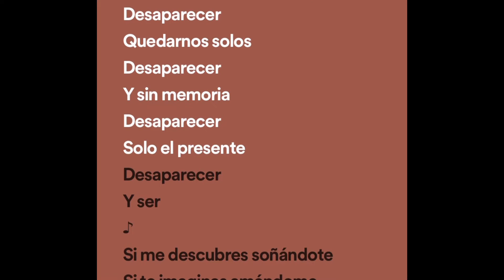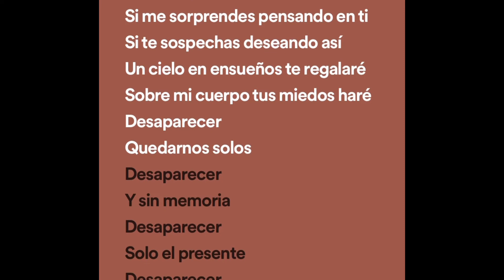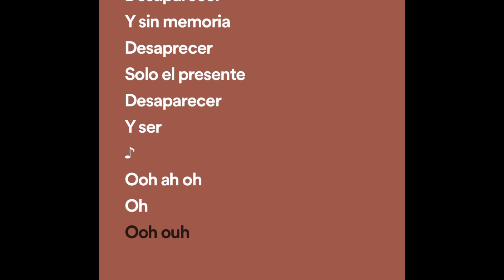Desaparecer- karaoke simona canta con Romeo